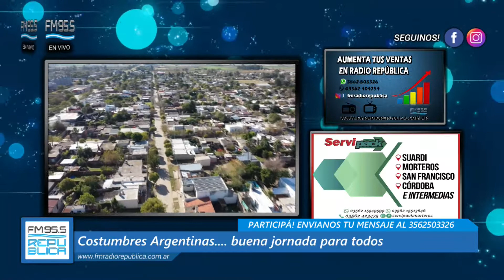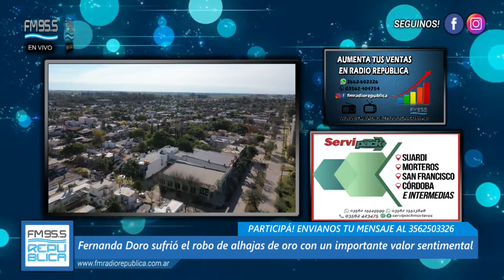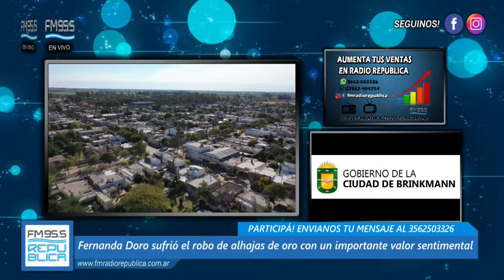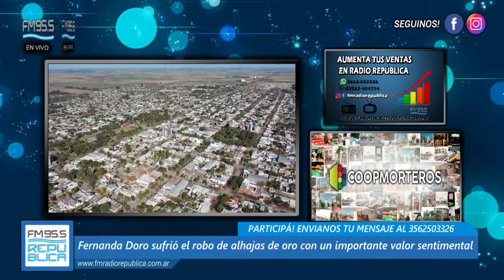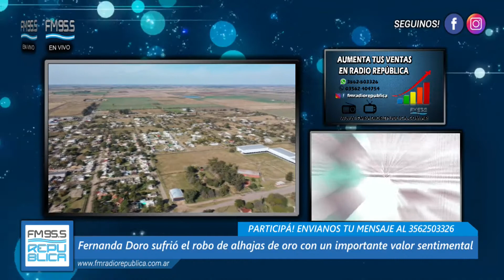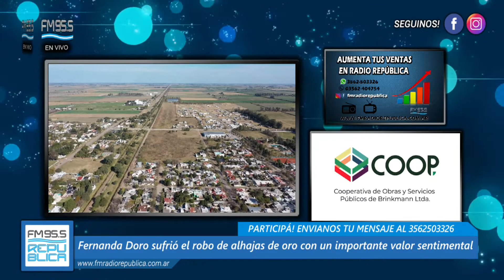Fernanda Doro sufrió el robo de alhajas de oro con un importante valor sentimental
Una joven que reside sobre Bv 25 de Mayo denunció el faltante de un anillo de oro de mujer con piedras aguamarinas celestes, un anillo de oro con las iniciales (RD), un medallón de oro grabado con las iniciales (LBD) con cadena de oro y un anillo de oro y plata de mujer. En principio los elementos habrían sido sustraídos durante una reunión en su propiedad, ya que la vivienda no tenía forzada ninguna abertura. La denuncia será radicada en sede policial. La victima ofrece recompensa para recuperar lo robado.